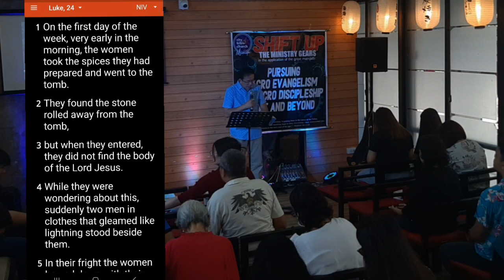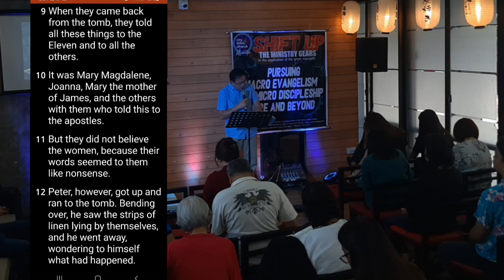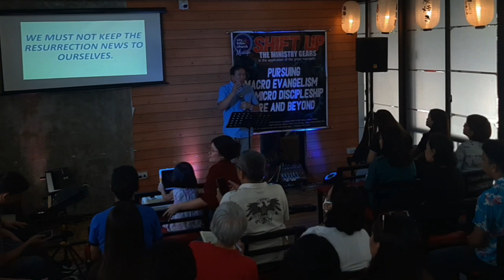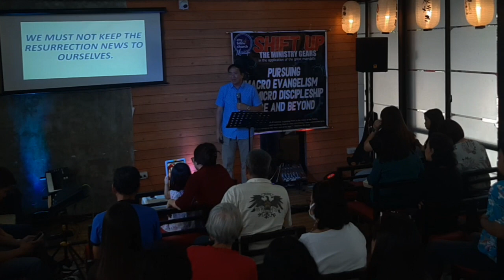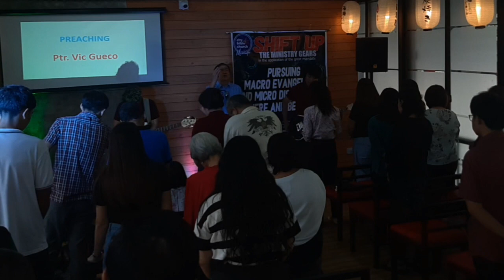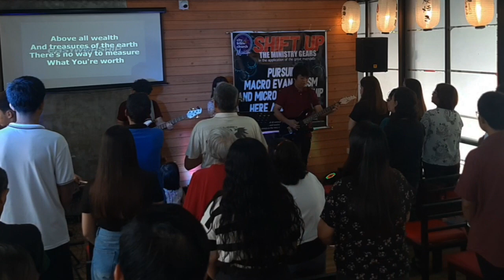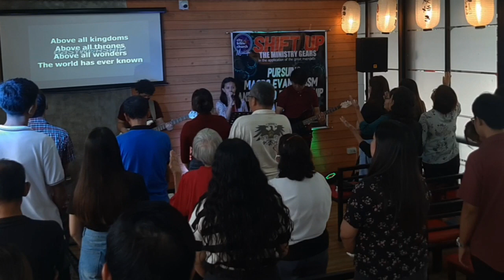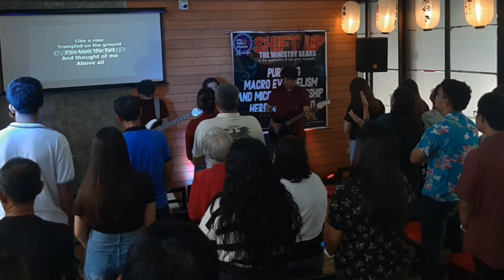Topic: "THE RESURRECTION OF CHRIST- OUR LIVING HOPE" Text: Luke 24 : 1-12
City Bible Church Viewfort Carmona
March 31, 2024
Preaching Ptr. Vic  Gueco